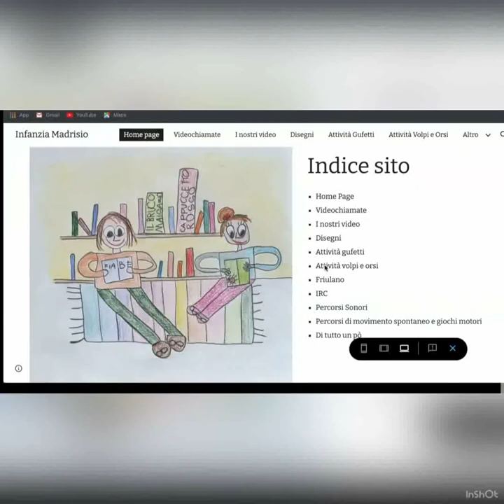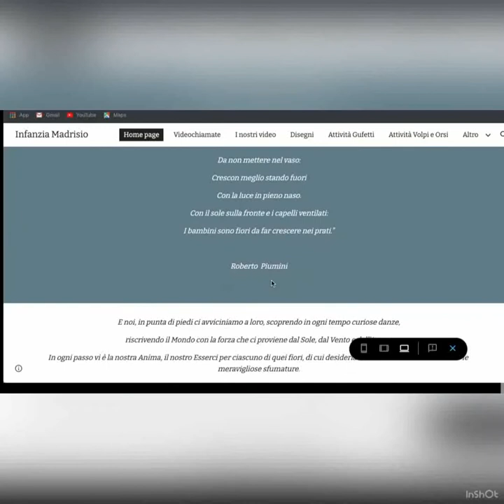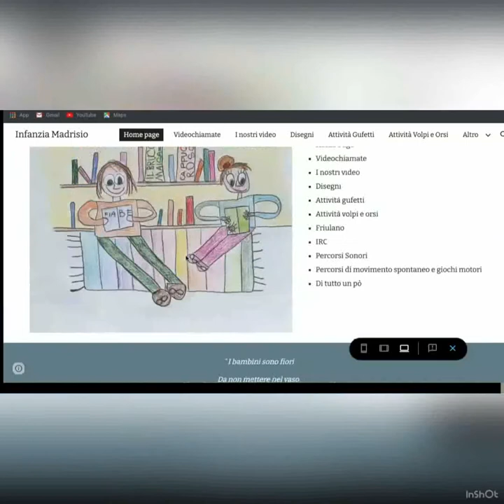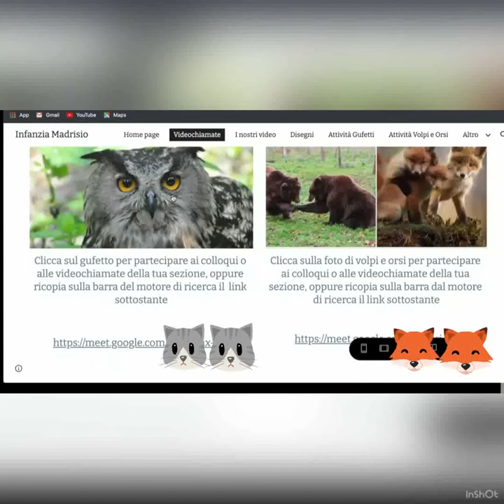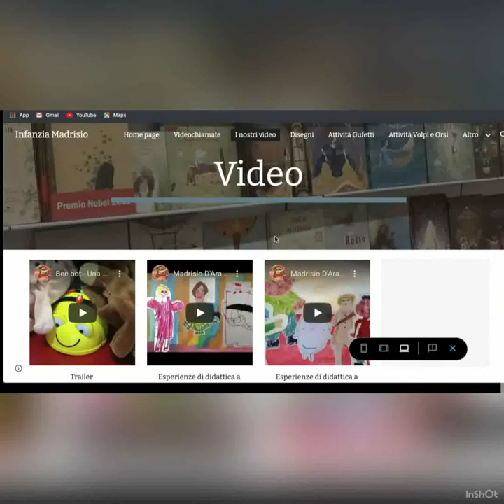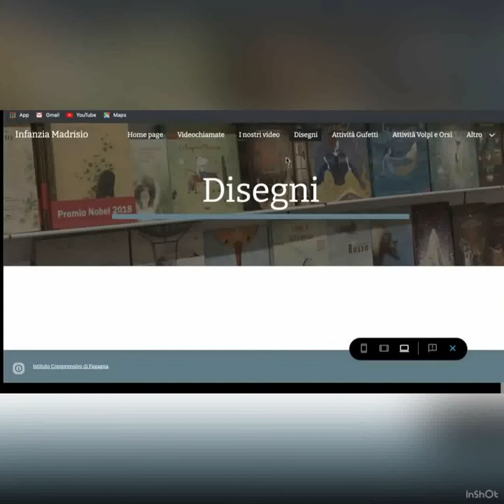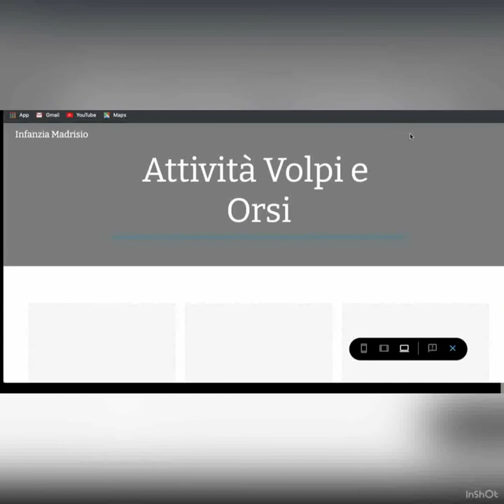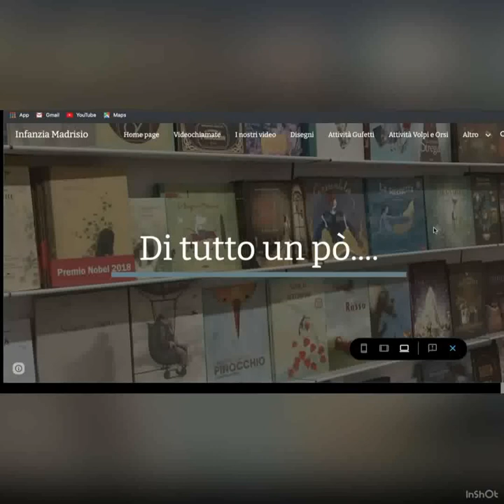Google Site - Scuola dell'infanzia di Madrisio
Breve video illustrativo del sito per la didattica digitale integrata della scuola dell'infanzia di Madrisio.